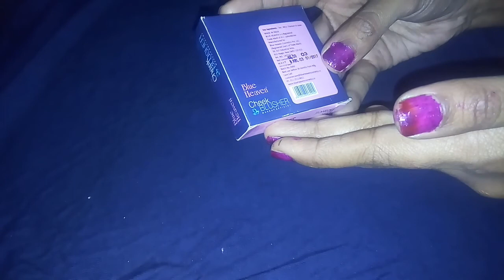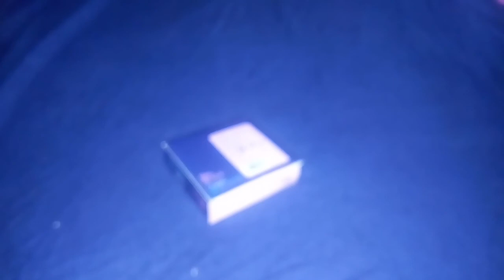50 rupees Blush review/Blue heaven cheapest blush good and affordable product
50 rupees Blush review/Blue heaven cheapest blush good and affordable product